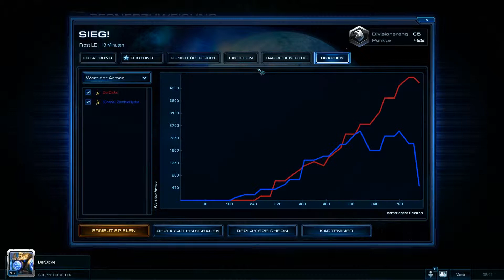Let´s Play: Starcraft 2 Heart of the Swarm (German): Ladder (1vs1) (P) # 15 : Effizienz zum Sieg!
Moin, Leute!
Ich wollt schon immer mal eines meiner Lieblingsspiele let´s playen.
Nun bin ich dazu gekommen. :)
Wenn ihr mich supporten wollt, schreibt mir doch bitte, was ich besser machen könnte oder welche Vorschläge ihr für mich habt. :)

Mit Musik im Hintergrund von Approaching Nirvana.
Songs sind : Ocean Night
Wittness (feat. Veela)
Go Back
Tomorrow